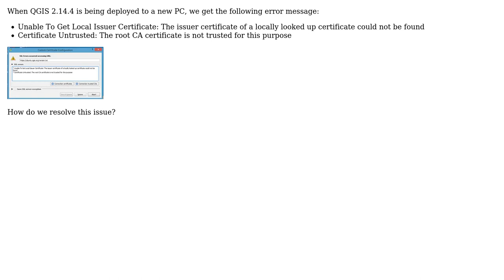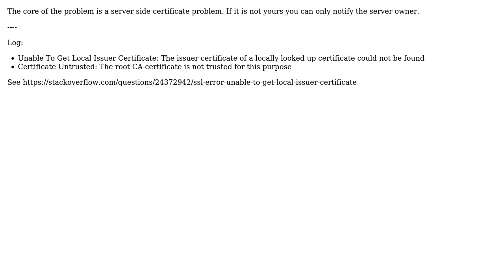GIS: QGIS 2.14.4 certificate error after installation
With thanks & praise to God, and with thanks to the many people who have made this project possible! You are responsible for your own actions.